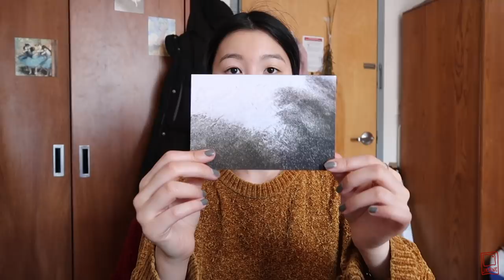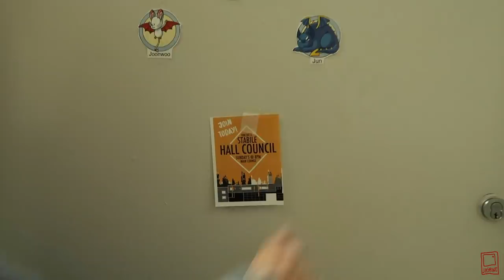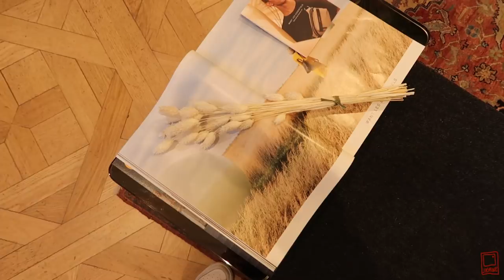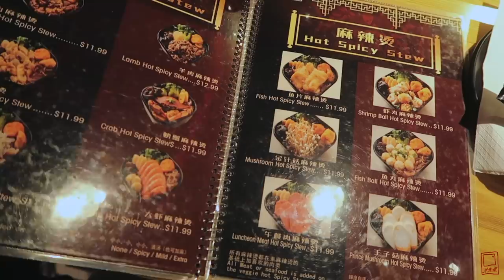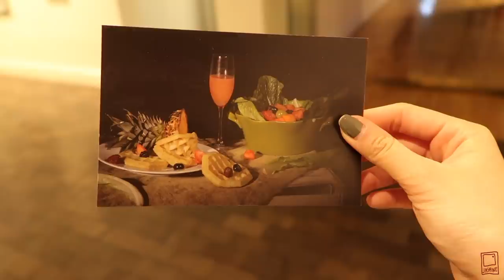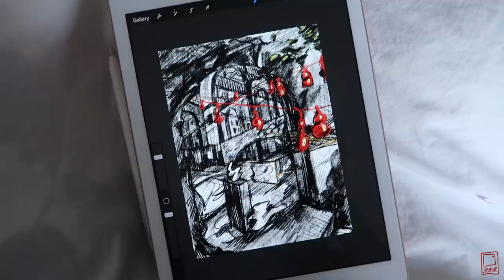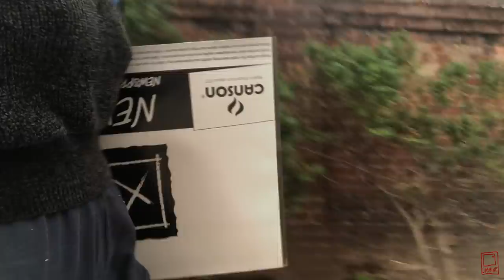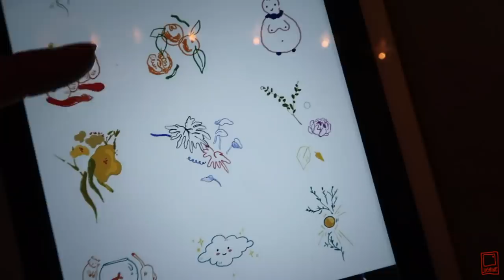a week in my life as a nyc art student. 🥀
YESSTYLE
Hello everyone!
This was a vlog composed of last wednesday to yesterday (tuesday)! I'm trying a few different types of editing for my vlogs if you haven't noticed but for this one i kept it more natural/less color corrected...more raw. Which one do you like more? Cinematic vibes or natural vibes?
I was a little sad early in the week but I'm feeling much better now! Also a bit excited/anxious/stressed but what's new lol. Also I literally don't have a place to stay next year as of now so i'm a bit worried because I would have to find an apartment around late july-early auguest.
I have lots of work to do and lots of filming to do! I will be filming a March favorites on Friday for Saturday's video and I also want to film a tattooing video. Chloe and I will be cafe-hopping around East Village so I am excited as to what we will find! I'm also getting back into tattooing, I just bought new ink and needles and I am excited to tattoo not only myself but other people! If you ever want a tattoo and you're near me, hmu!!! Exciting news, I will also be designing/selling tshirts soon!!! I am in discussion with a company about it as of now.
I have an animation due next tuesday I believe...not sure because my head is in the clouds for that class lol. And i also have the most ridiculous bEef with my art history teacher shes literally out to get my rip. On the bright side, I got to see Ashley today (an old friend from high school, you'll see it in the next vlog) and I had so much fun!!! I was super tired though because I slept at 4 AM :/
Overall, this is basically a week in my life as a nyc art student. on a side note, how do y'all like my bangs??? sometimes i vibe with it, sometimes i don't.

Love,
Jasmine